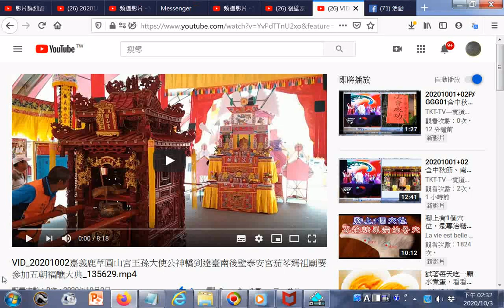VID_20201002嘉義鹿草圓山宮王孫大使公神轎到達臺南後壁泰安宮茄苳媽祖廟要參加五朝福醮大典附加多首聲音內容含20141203南鯤鯓代天府羅天大醮布袋內田慶和軒北管演奏曲目大拜壽_扮仙戲目拜天公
富貴長春_+宗教喜慶音樂+先天大道簡介_三寶心法中英對照+PCDV0268林顯宗老師談深層意識溝通能渡化無形大德治憂鬱症等9701
20200823世界疫情參考網址 筆者附錄: 現今道劫並降，揚道於世化劫殃，有求孔孟聖道三寶心法就不枉費今生來世間。世間財世間用--生不帶來，死不帶去，或是給以後不相識的人用，但是得三寶心法卻能帶著走，在世能逢凶化吉、躲劫避難、改變命運，壽終能超生了死，離苦得樂，智者切莫入寶山而空手回。